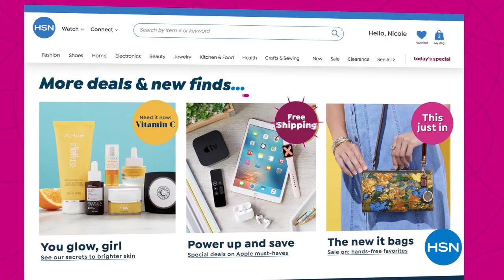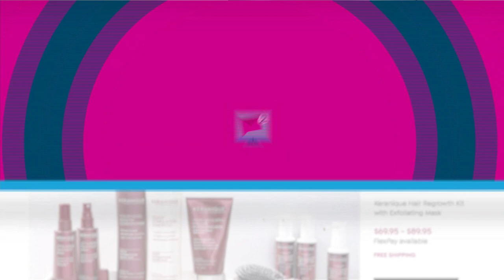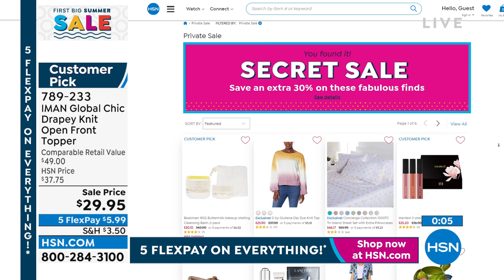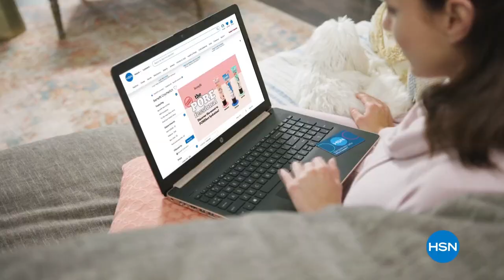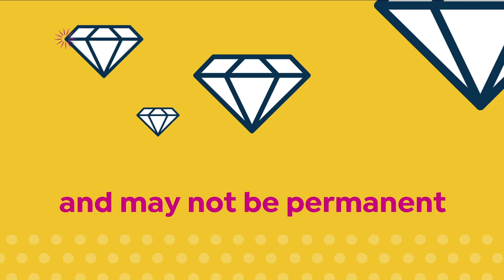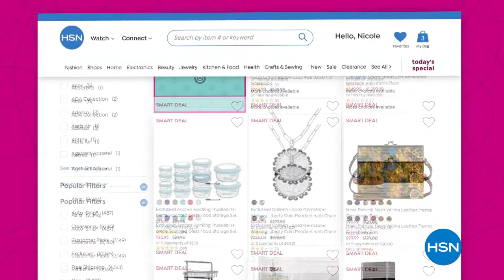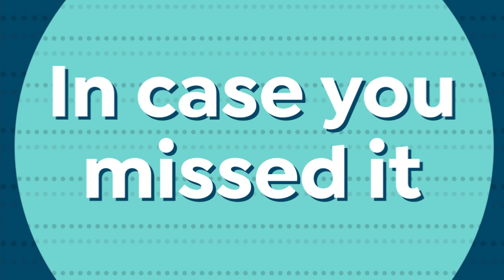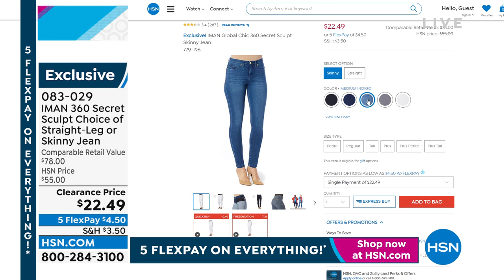HSN | IMAN Global Chic Fashions 05.30.2022 - 08 PM